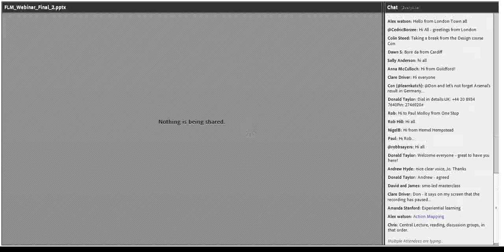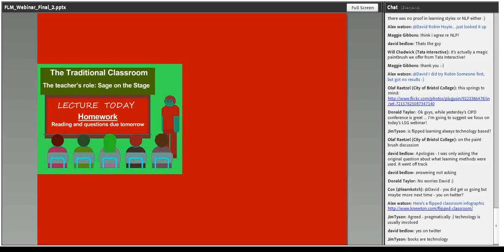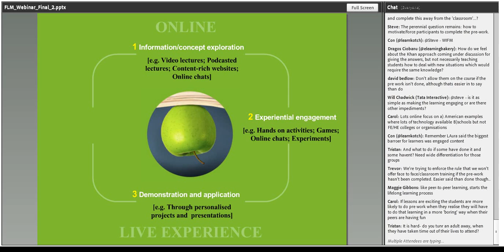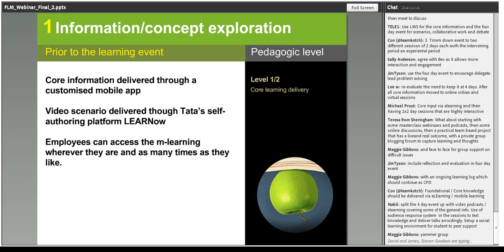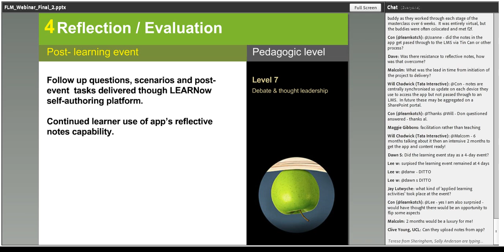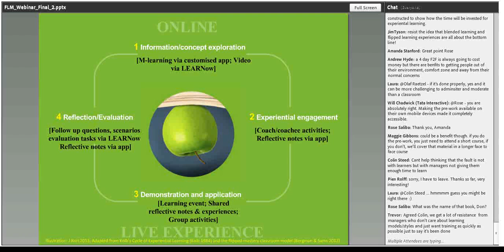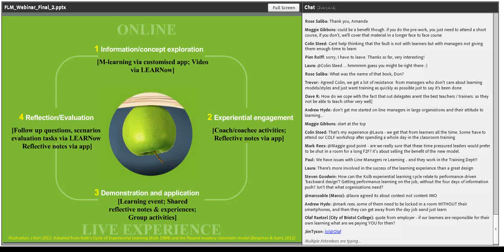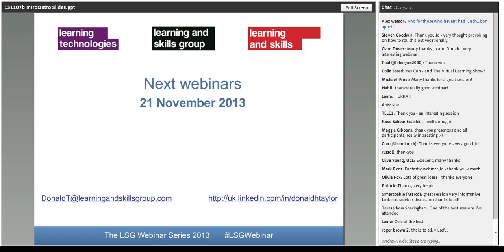LSG Webinars: Flipped learning model for effective blended learning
Flipped learning model for effective blended learning, Joanna Kori

What does your blended learning look like? Is it a mash up of unrelated pieces, an unstructured smorgasbord of learning content? Is it the rather tired 'blended sandwich' of a classroom course stuffed between two pieces of elearning? Or is it a coherent, structured combination of complementary digital and classroom-based learning elements? Join Jo Kori, Learning Consultant at Tata Interactive Systems, as she explores how to build effective blended learning using the 'Flipped Learning' model. Drawing on practical examples and her own research at Brighton University, she will explore how to build great learning that uses the best of both digital and face-to-face learning

Matching digital elements clearly and appropriately to required learning
Embedding and extending the learning beyond the classroom
The influence of Bergman & Sams' Flipped Classroom concept and Kolb's Experiential Learning Cycle
Using out-of-class time to greatest effect
How to incorporate mobile, video and other digital learning technologies